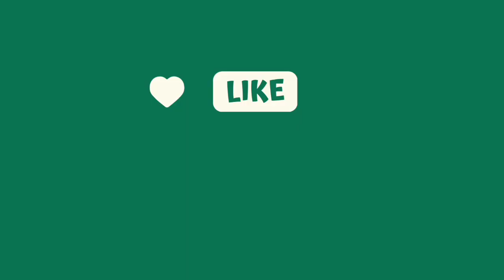Shivaratri Celebration at Hostel